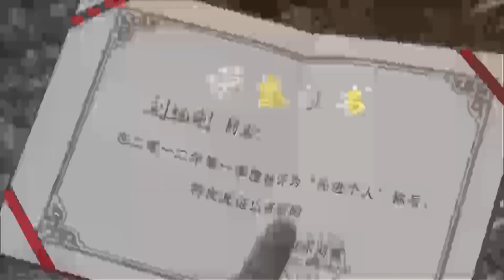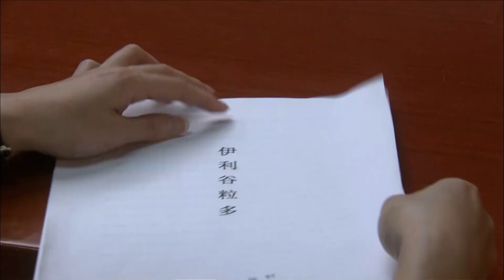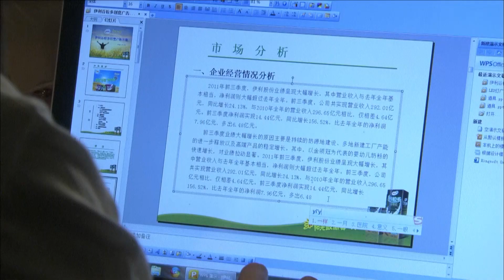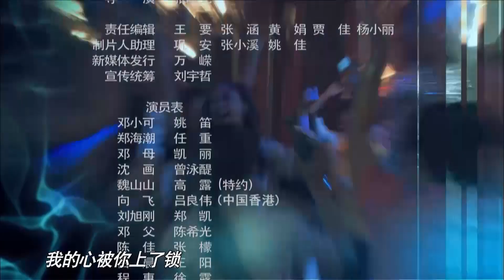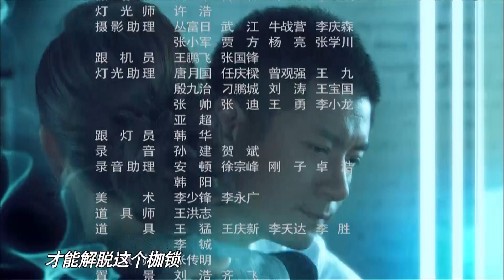玫瑰爱情故事21丨 人们爱的是一些人，与之结婚的又是另外一些人#高露 张檬 任重 王阳 神仙姐姐 陈晓 【ENG SUB】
★类型：都市情感
★主演：